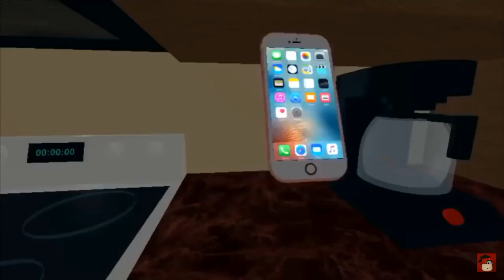Roblox memes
Geez scary af